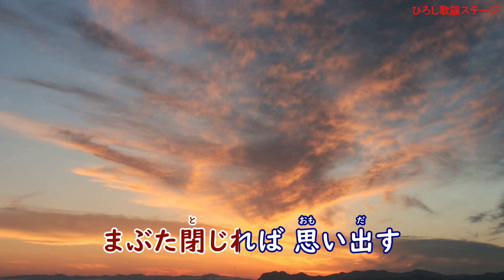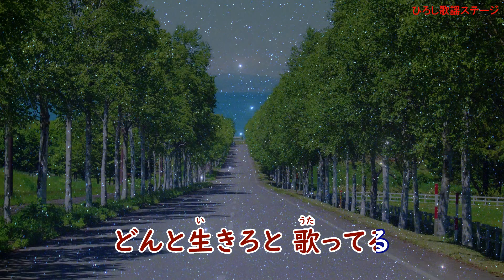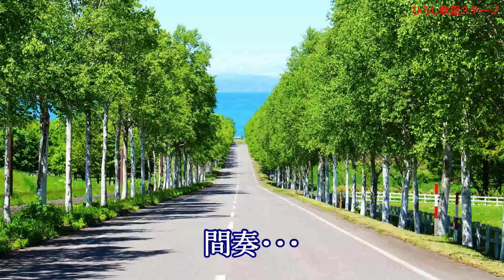和田青児「八雲の空」カラオケ標準キー(0) 2023年6月28日発売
作詞・作曲：星つかさ、編曲：椿拓也、キー設定：標準(0)。
00:24　1番「雪がしんしん」
01:41　2番「風がひゅるひゅる」
03:16　3番「雨がしとしと」